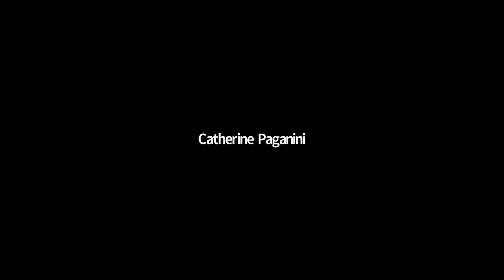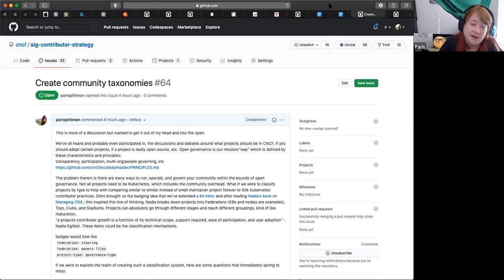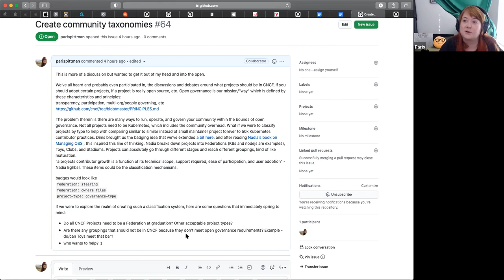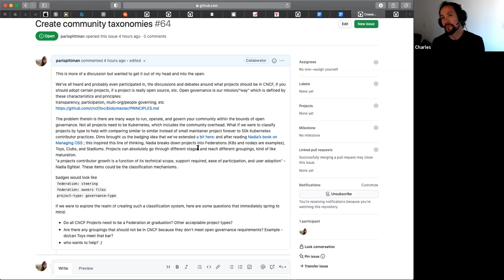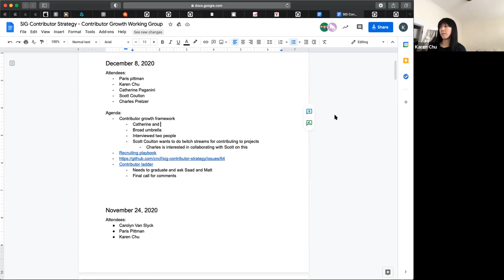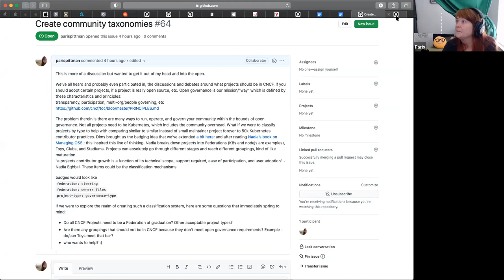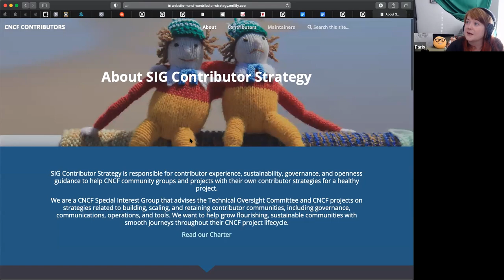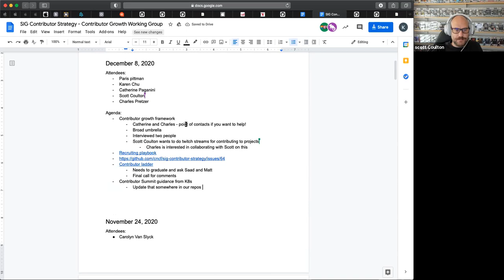CNCF Contributor Strategy Contributor Growth WG 2020-12-08